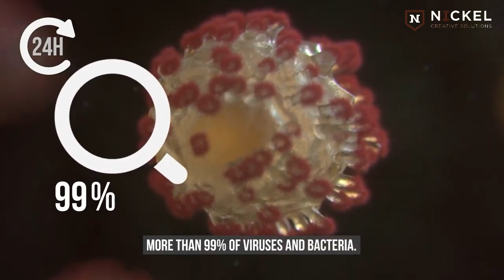Nickel presents COVERSAFE, self-adhesive film with outstanding anti-microbial properties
CoversafeTM is a self-adhesive film with outstanding anti-microbial properties. It can be easily applied to all types of surfaces, such as tables and door handles. Effective against viruses (including coronaviruses), bacteria, yeasts and molds